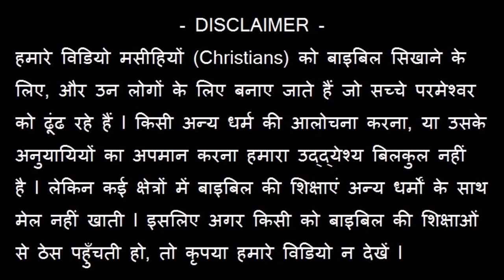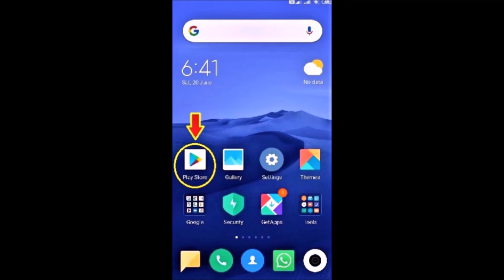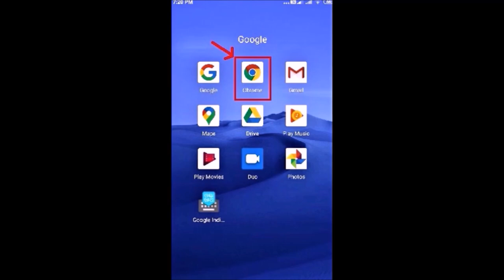येशु ही वो सत्य है जो मनुष्य को स्वतंत्र कर सकता है ! Joseph Paul Hindi Bible Gospel